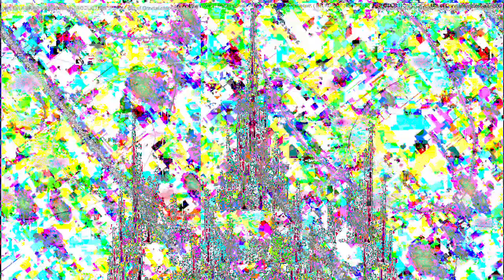[EPILEPSY WARNING] Movie 23 04 06 14h00m53s